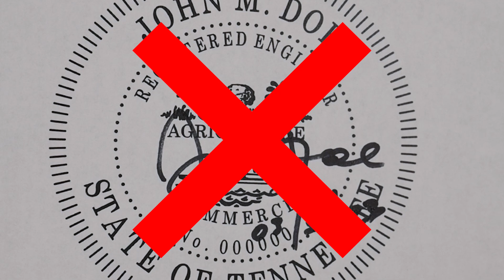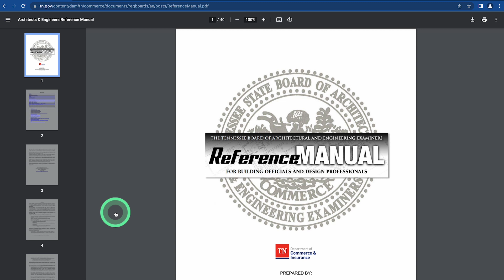Proper signing of engineer and architect seals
Farragut Building Official, Karl Swierzko, details how and why to correctly sign Tennessee engineer and architect seals.